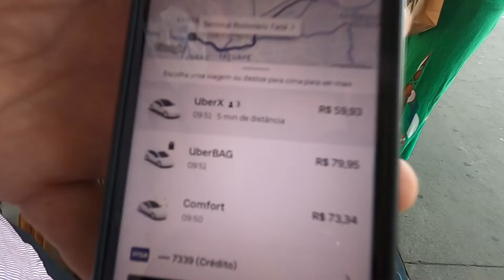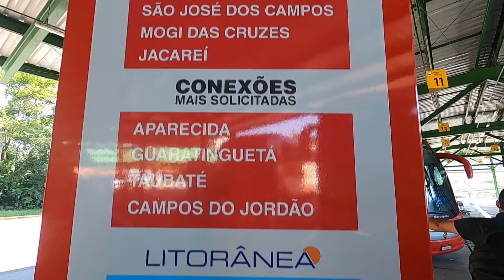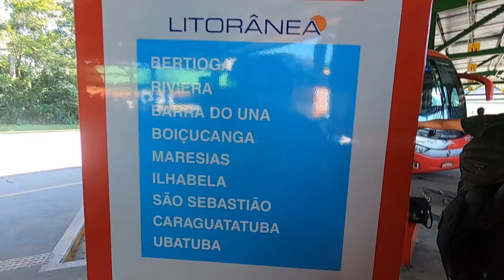CAMPOS DO JORDÃO DE ÔNIBUS, COMO CHEGAR ?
Oii Galerinha! Sejam bem vindos a mais um dia de aventura!
Estamos em São Paulo e faremos o trajeto GARULHOS - CAMPOS DO JORDÃO de ônibus a partir do aeroporto.
Aproveita esse vídeo pra anotar todas as dicas e não esquece de deixar aquele LIKE! =)